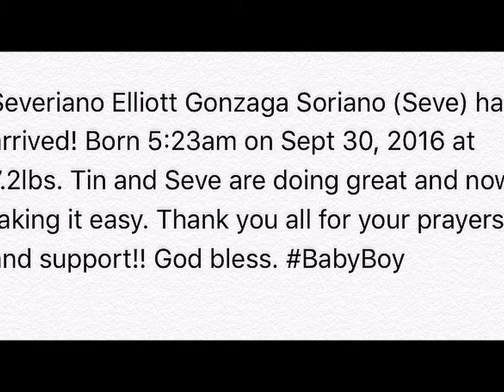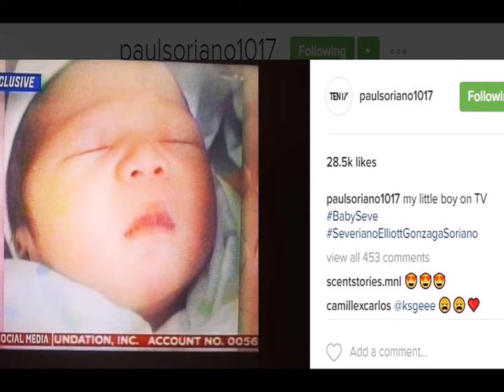Baby Seve by Toni Gonzaga and Paul Soriano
It's a boy! Toni Gonzaga and Paul Soriano are proud parents of Baby Seve or Severiano Elliot Gonzaga Soriano, born at 5:23 AM on September 30, 2016 weighing 7.2 pounds via normal delivery.